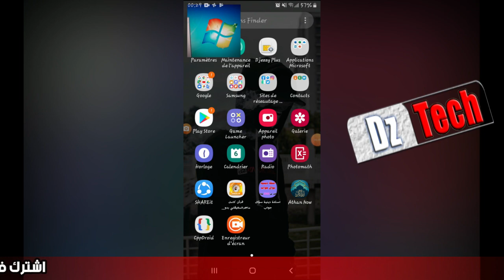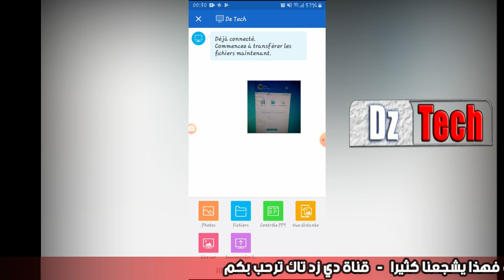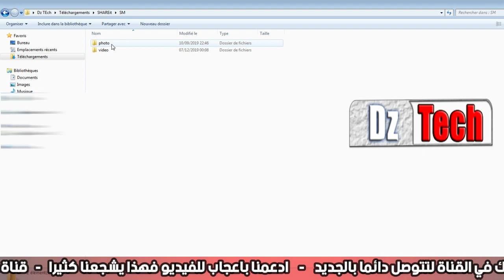كيفية نقل الملفات من الهاتف الى جهاز الكمبيوتر والعكس بدون كابل عن طريق تطبيق Shearit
كيفية نقل الملفات من الهاتف الى جهاز الكمبيوتر بدون كابل عن طريق تطبيق Shareit
شرح عملية نقل الملفات من الهاتف الى الحاسوب و العكس أي من الحاسوب الى الهاتف بدون كابل باستعمال تطبيق Shareit